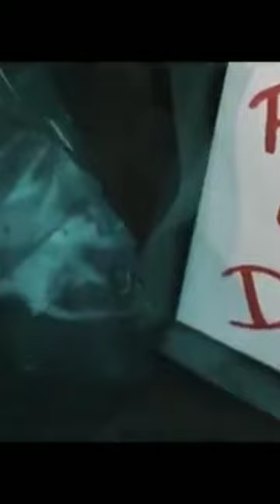RECORDANDO ( MPB ) @Gabriela Gomes Deus Proverá